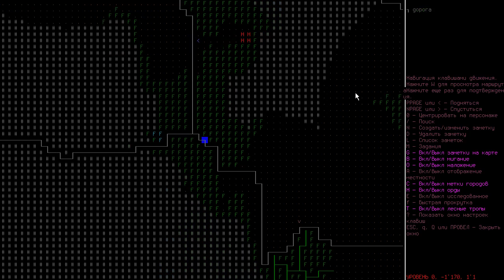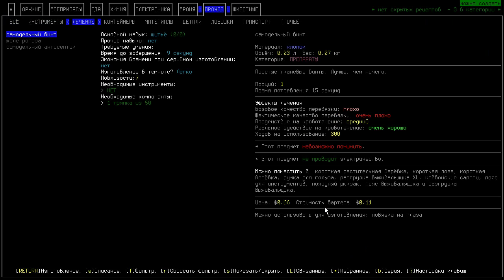CDDA - Такого я ещё не видел: Ми-го на крыше дома